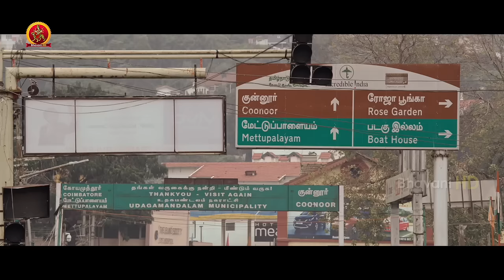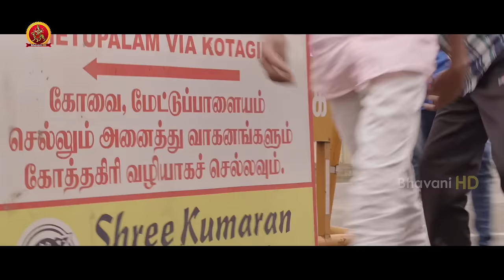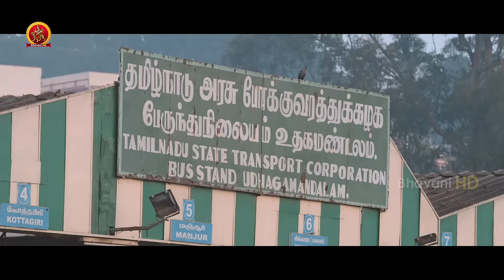Mammootty Latest Telugu Thriller Drama Movie | Uncle (My Dad's Friend) | Karthika Muraleedharan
Watch Uncle (My Dad's Friend) Telugu Full Movie.

Starring: Mammootty, Karthika Muraleedharan, Joy Mathew, Muthumani, and others.
Director: Girish Damodar
Producer: Rajasekhar Annabhimoju

Synopsis:
Shruthi, who is stranded in Ooty, is offered a ride home by Krishnakumar, her father's friend. However, Shruthi's father fears for her safety in Krishnakumar's company.